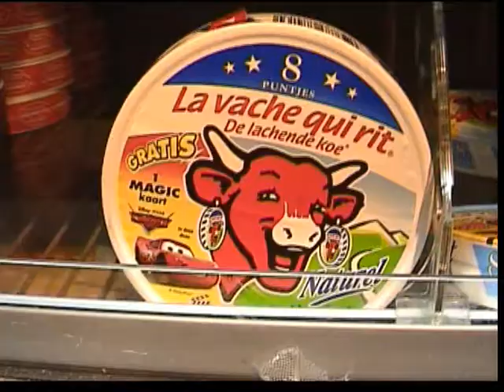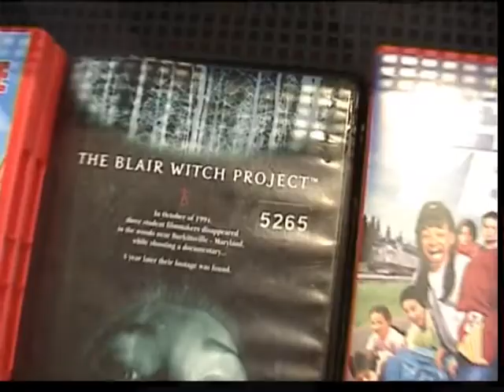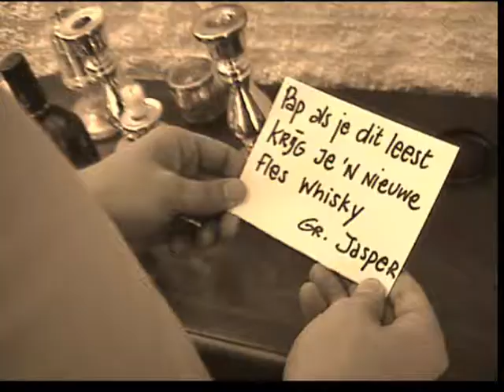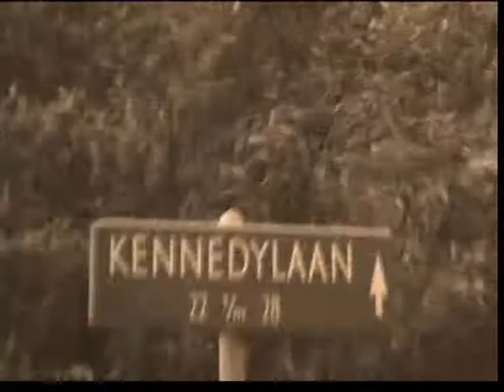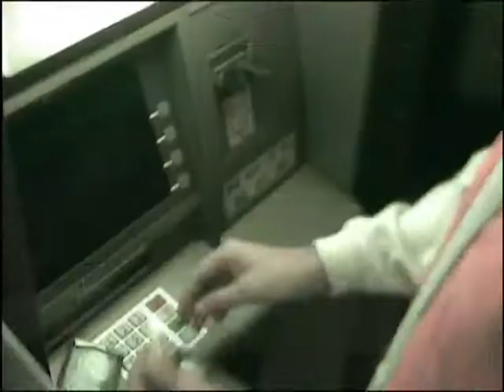film jasper trouwen remor bedaux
vrienden remor bedaux trouwen coolen